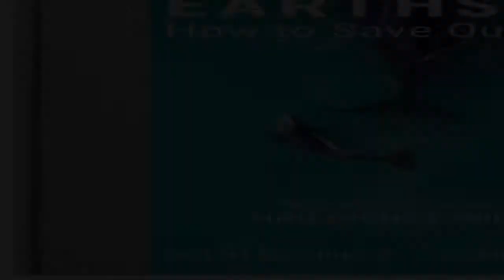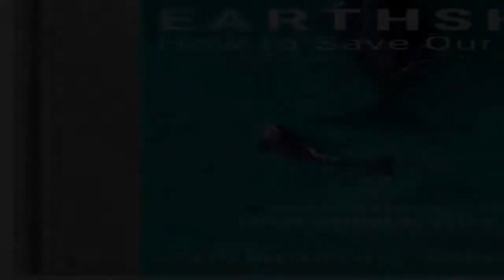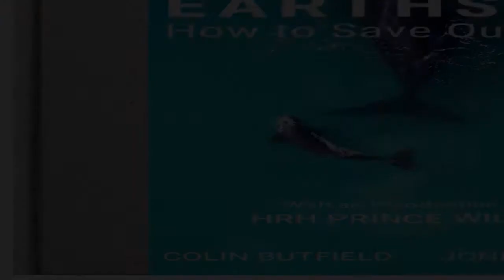Prince William's 'Visionary' Earthshot Prize Praised by American Finalist: 'We Need a Huge Deal of O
Prince William has said that he wants to be able to "look his children in the eye" and tell them he did what he could to confront the planet's environmental challenges over the next decade — and on October 17, he is taking a big step on that journey when he announces the first set of Earthshot Prize winners.    One of the finalists is Pristine Seas, whose goal is to protect 30% of the oceans by 2030. Explorer and campaigner Enric Sala says winning the $1.4 million inaugural prize in the Revive Our Oceans category would enable them to "scale our work."   Pristine Seas works with local communities, indigenous peoples and governments around the world to create 24 of the largest marine reserve  ...